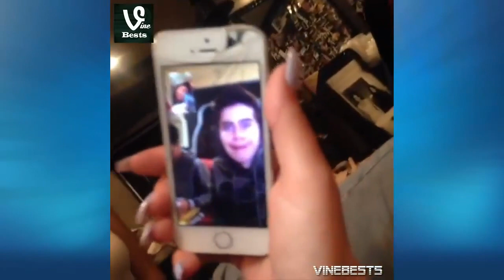Kylie Jenner Vine compilation (ALL VINES) - Best Viners